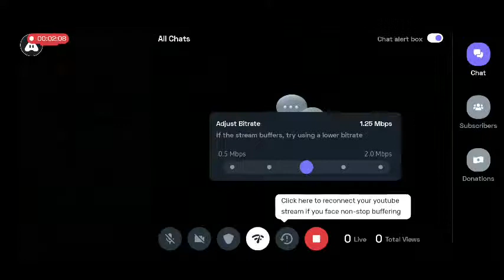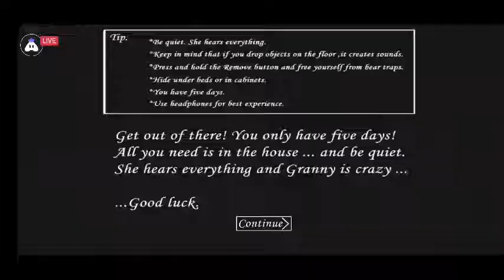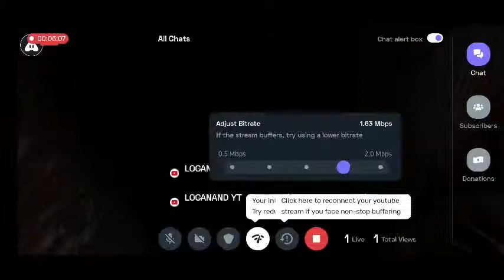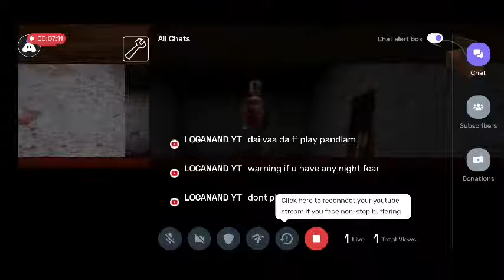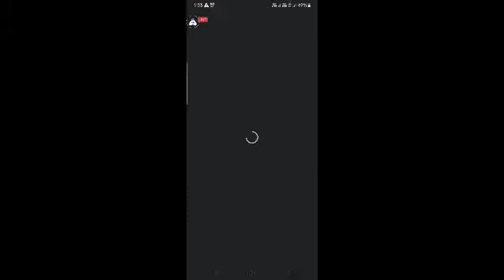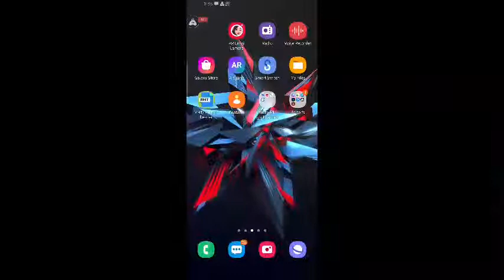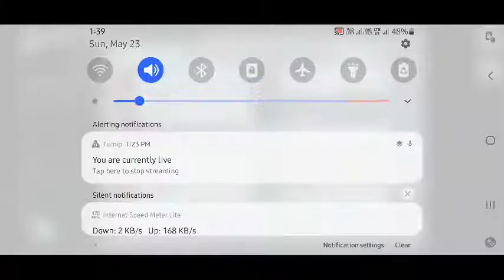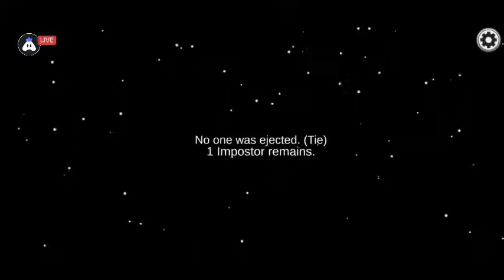[English] Granny : 👍 stream | Playing Solo | Sunday Live | Lokesh Varma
Hey folks! Watch me play Granny!

Today I am streaming granny. Other popular games:
PUBG Mobile
Garena Free Fire
Among Us
Call of Duty Mobile
Fall Guys
Fortnite
Roblox
Minecraft